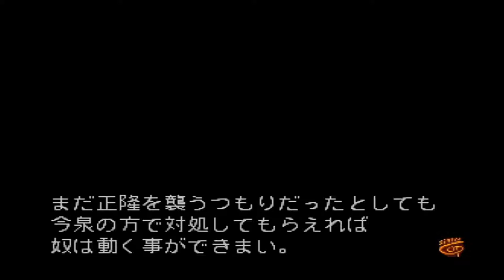探偵 神宮寺三郎 灯火が消えぬ間に ‹4th Case：正隆 襲撃 4›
平穏な神宮寺探偵事務所に突然助けを求めてきた若い男。それがすべての始まりだった…。（Wikipediaより）

探偵 神宮寺三郎 灯火が消えぬ間に
1999年：推理ADV